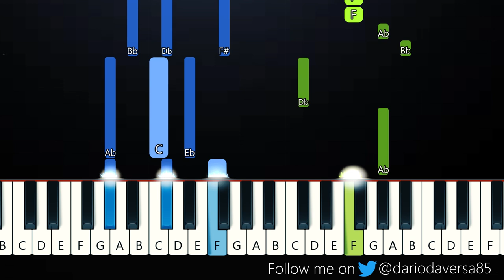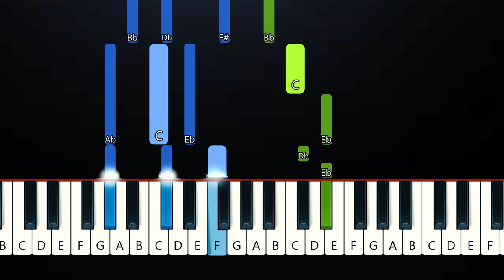Ruth B. - Dandelions (Piano Tutorial)